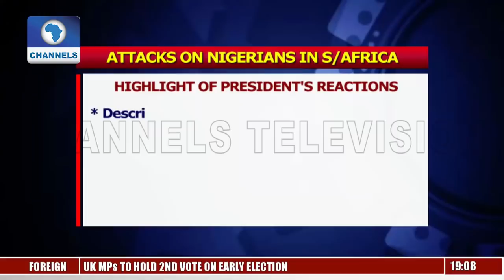Prof Oyebode Analyses Govt's Stance As Abike Reports Evacuation Process Of 640 Nigerians